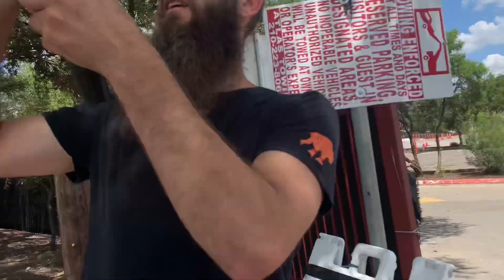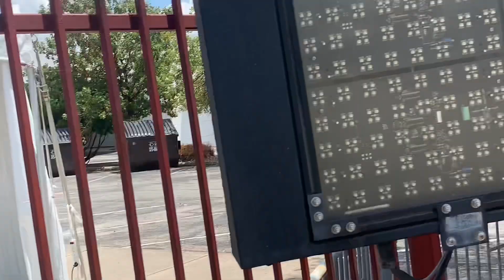Ice Detention/Processing Facility!! San Antonio Texas!!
Hey guys this video was taken in San Antonio Texas. This is an ICE Detention/Processing Center. I was out with Rogue Nation, Auditing Erie County and News Now Ninja!!